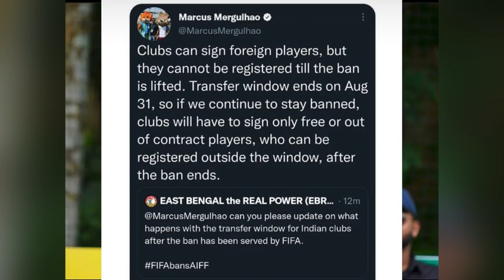Fifa ban india ബ്ലാസ്റ്റേഴ്സിന് എട്ടിന്റ പണികിട്ടി അവസാനവിദേശസൈനിംഗ് നടക്കില്ല / keralablasters news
kerala blasters

keralablasters news
keralablasters latest news
kbfc news
keralablasters updates
keralablasters whatsapp status
keralablasterstransferrumour
isl 2022
isl transfer news 2022
isl keralablasters

Query Solved
1-Kerala Blasters players
2-Kerala Blasters Strikers
3-Kerala Blasters new signings 2022
4-kerala blasters new signings 2022
5-Kerala Blasters new signing
6-kbfc new signing
7-kerala blasters transfer
8-kerala blasters transfer news 2020-21
9-kerala blasters players 2022
10-Kerala Blasters 2022 players list